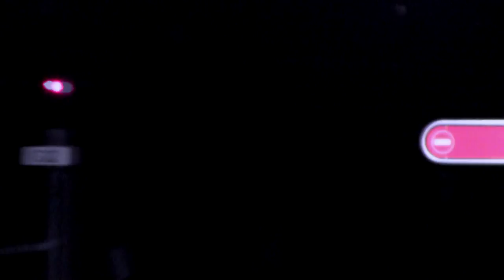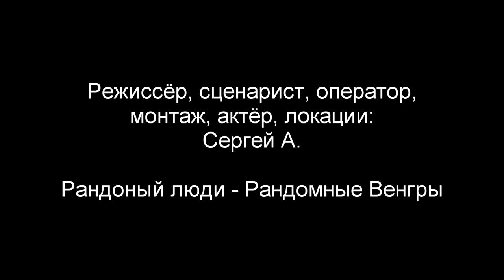Метро / Metro (2018)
Сюжет: Будапештский метрополитен старейший в континентальной Европе. За его многолетнюю историю он накопил достаточно негативной энергии, которая преобразуется в самые неожиданные вещи.

Режиссёр, актёр и т.д.: Сергей А.

Снято в Будапештском метрополитене.